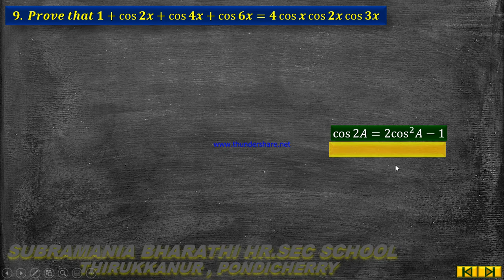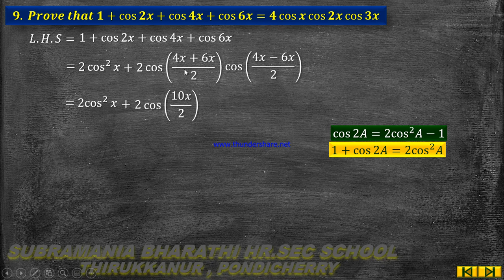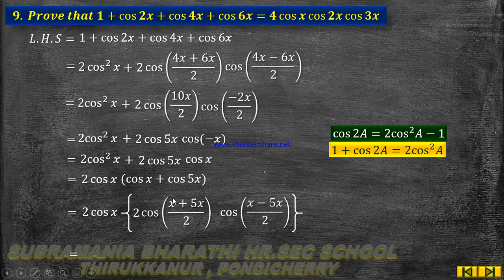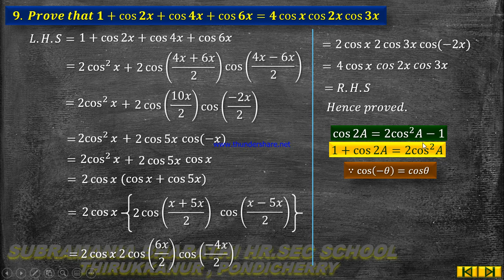XI-STD MATHEMATICS CHAPTER:3 TRIGONOMETRY EXERCISE 3.6 SUM NO:9